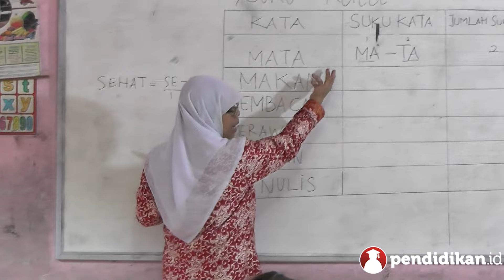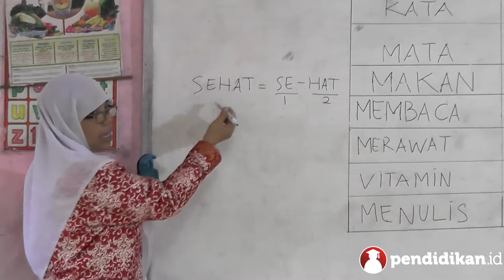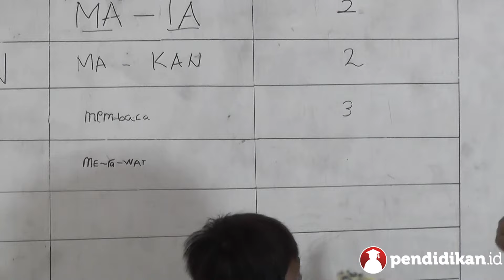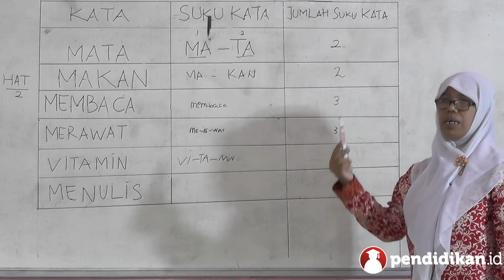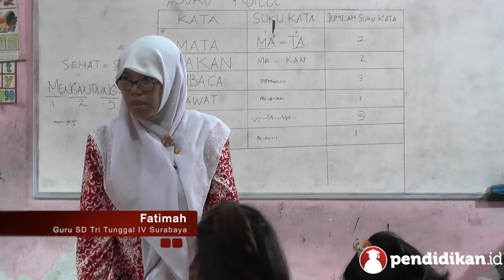Kelas 01 - Bahasa Indonesia - Mengenal Suku Kata | Video Pendidikan Indonesia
- Kelas                :  1
- Semester         :  1
- Judul                 : Mengenal Suku Kata
- Penyaji             :  Fatimah
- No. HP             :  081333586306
- Asal Sekolah   : SD Tri Tunggal IV